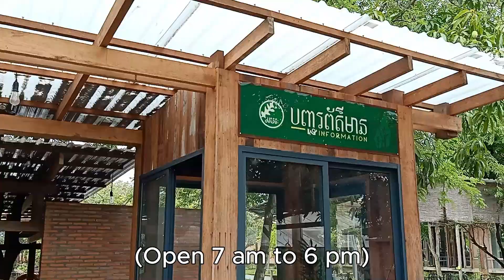Amarak Farm | កសិដ្ឋាន អមរៈ | Phnom Penh City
កសិដ្ឋាន អមរៈ ស្ថិតនៅភូមិ កោះក្របី សង្កាត់ព្រែកថ្មី ខណ្ឌច្បារអំពៅ រាជធានីភ្នំពេញ (នៅជិតវត្តគល់ទទឹង) ចម្ងាយប្រមាណ៨គ.ម ពីក្រុងតាខ្មៅ